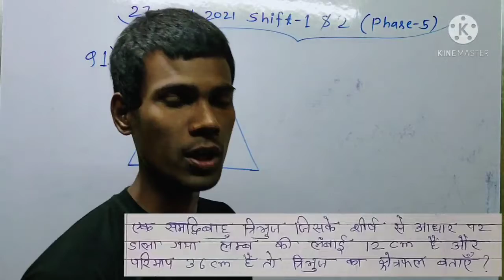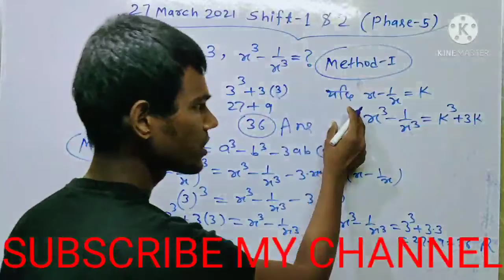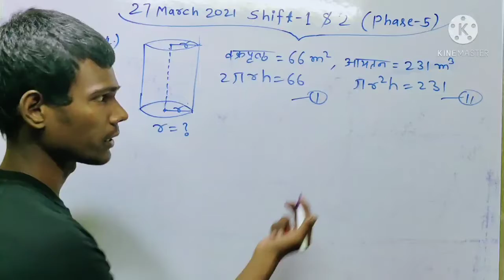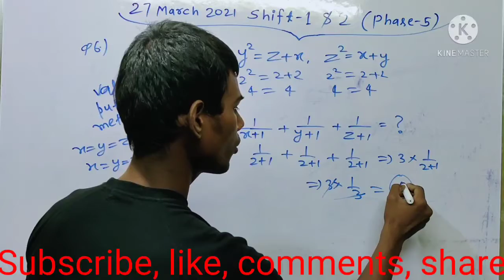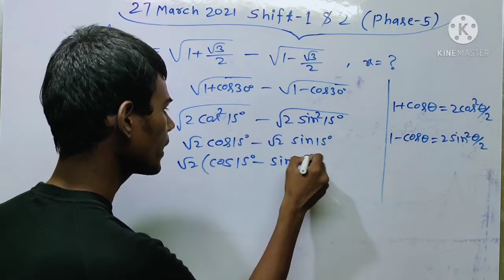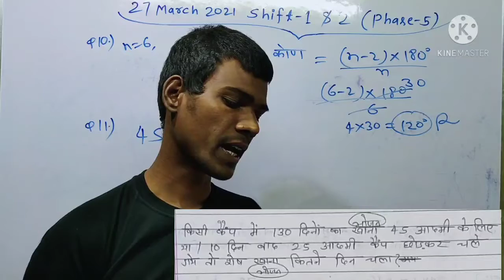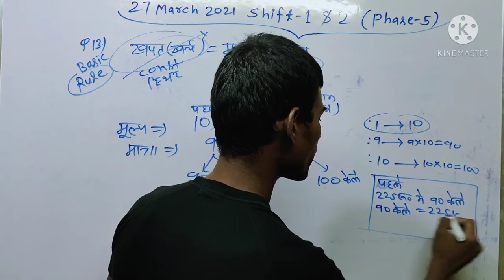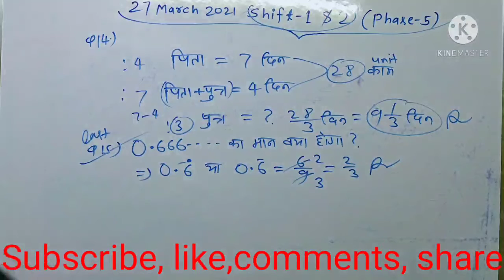27 MARCH 2021 ALL SHIFTS PHASE-5 MATH Analysis with Tricks and best Concept Shortcut of Questions.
27 MARCH 2021 ALL SHIFTS PHASE-5 MATH Analysis with Tricks and best Concept Shortcut of Questions.

Hi Friends ye video solution phase 5 ka last exam ki hai. isme bahut hi important shortcut Tricks bataye gaye hai sabhi log jarur dekhe.

MATH Analysis Best Approach and Tricks of Advance Math Special

Aap  Complete Video  jarur dekhiye aur agar achha lage to apne dosto ke sath share kariye. Aapko koi bhi video solution me dikkat ho to you tube channel par Comments kijiye.💖💖💖💖💖💖💖

Math QUIZ KA PRACTICE TELEGRAM CHANNEL PE KARATE HAI AUR US SET KA VIDEO SOLUTION YOU TUBE CHANNEL PE DETE HAI.

🌹NTPC PREVIOUS YEARS MATH SOLUTION BY MANOJ KUMAR PLAYLIST LINK 🌹
must watch this video solution for your improve knowledge. Aap ko doubt Questions comments karenge uska bhi hum video solution banakar video upload karenge. isliye aapke pas SSC RAILWSYS MATH ka  jo bhi Questions doubt ke liye hai hume bhejiye hum aapko batayenge  jarur. Mai apni taraf se puri mahnat karunga.